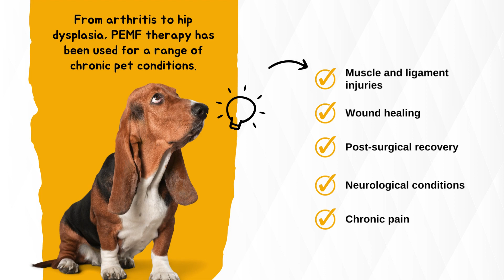Pulsed Electromagnetic Field Therapy for Pets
If you have a furry family member with chronic conditions, then PEMF therapy might just be the answer. Rather than relying on drugs or invasive treatments to help ease your pet’s discomfort and improve their quality of life, why not give alternative solutions like Veterinary PEMF Therapy a try? This non-invasive drug free treatment uses low frequency electromagnetic waves to naturally stimulate healing - plus it's been gaining popularity lately too! Read this blog post for more info about how PEMF for dogs and cats could make all the difference in managing those pesky chronic issues.

What is Veterinary PEMF Therapy?
PEMF therapy for pets involves the use of a PEMF device that generates low-frequency electromagnetic waves. These waves penetrate the body's tissues and cells, stimulating cellular repair and regeneration. PEMF therapy helps to reduce inflammation, increase circulation, and promote the body's natural healing processes.

PEMF therapy is a great option for pet owners looking to treat their furry friends' chronic conditions without resorting to harsh treatments. And best of all, it can work in tandem with other options - making sure your beloved companion gets the care they need safely and effectively!

Treating Chronic Conditions in Pets with PEMF Therapy
One of the primary benefits of Pulsed electromagnetic field therapy for pets is its ability to treat chronic conditions. Chronic conditions like arthritis and hip dysplasia can cause significant pain and discomfort for dogs and cats, often leading to reduced mobility and a lower quality of life. PEMF therapy can help alleviate these symptoms and improve overall wellness.

PEMF therapy works by reducing inflammation and increasing circulation in the affected areas. This helps to promote cellular repair and regeneration, reducing pain and promoting healing. Over time, PEMF therapy can help to improve joint mobility, reduce stiffness and pain, and increase overall wellness in pets with chronic conditions.

From arthritis to hip dysplasia, PEMF therapy has been used for a range of chronic pet conditions. Don't be surprised if you find out that your fur-baby can benefit from this amazing medical breakthrough!

Muscle and ligament injuries
Wound healing
Post-surgical recovery
Neurological conditions
Chronic pain

In conclusion, Pulsed electromagnetic field therapy for pets is a safe, non-invasive treatment that can help improve the quality of life for pets with chronic conditions. If you're interested in trying PEMF therapy for your furry friend, consult with your veterinarian to learn more about how it can benefit your pet.

PEMF Professionals can help your furry friend feel their best! Our experienced team is dedicated to providing safe and effective solutions for reducing chronic conditions in pets. or call us on - let's get started on restoring health and happiness in your pet's daily life!